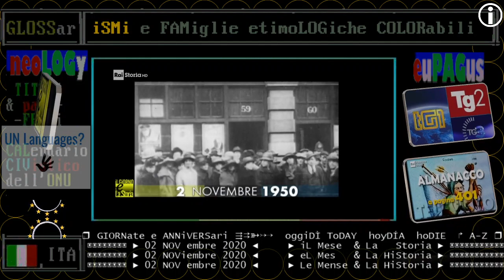§.1/- George Bernard Shaw, morte - 02 NOVembre 1950 - RAI STORIA ACCADDE OGGi - scrittore irlandese